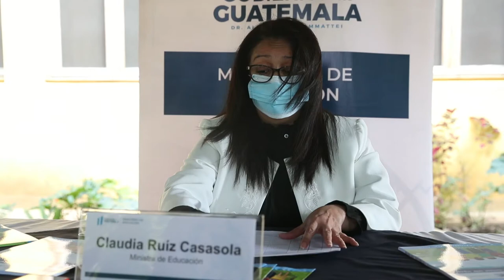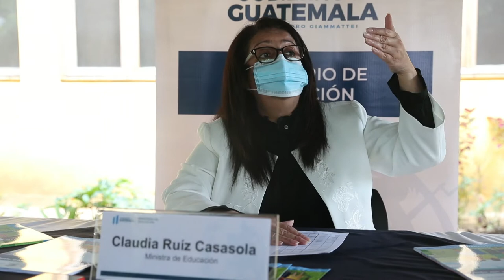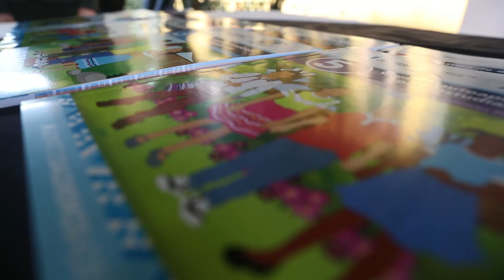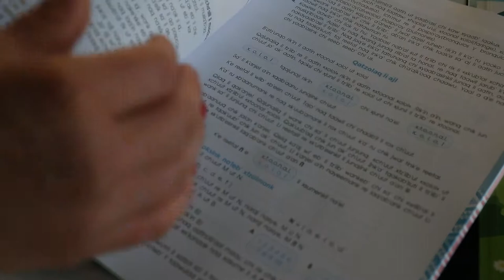Entrevista con la ministra de Educación, Claudia Ruíz Casasola.